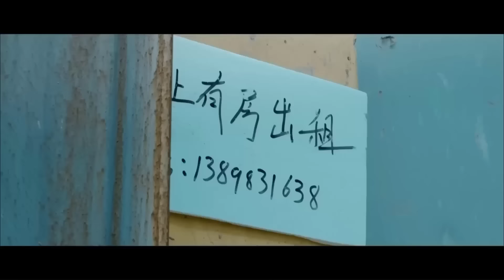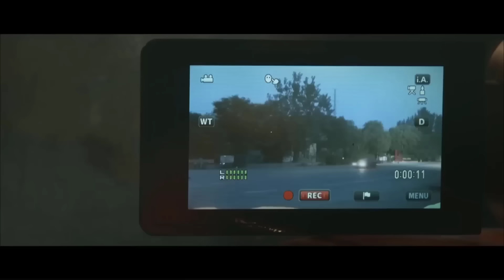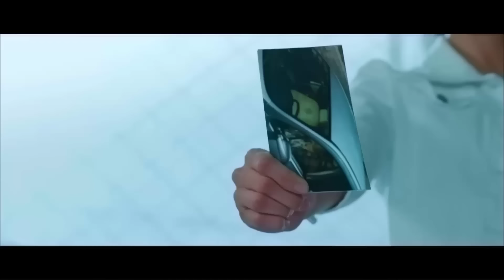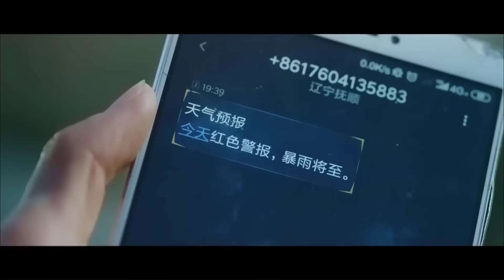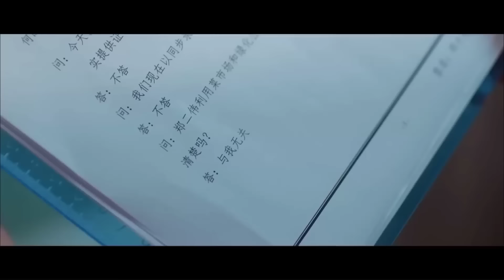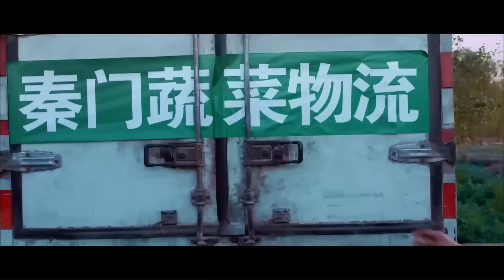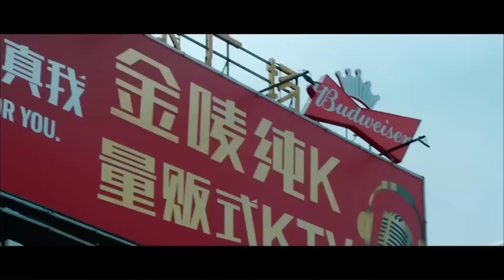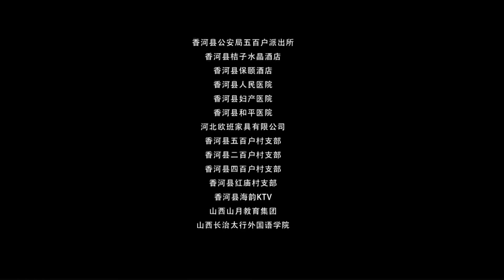THIỆN ÁC ĐỐI ĐẦU | Phim Hình Sự Phá Án Trung Quốc Gay Cấn Nhất | PHIM HÀNH ĐỘNG 2024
✤ Đạo diễn: Lý Liên Quân
✤ Diễn viên: Thôi Hữu Bân, Hình Hàn
✤ Thành phố xảy ra một vụ gây tai nạn giao thông bỏ trốn kỳ lạ, đội trưởng hình sự trong lúc điều tra phát hiện vụ án này quá nhiều nghi vấn, thông qua những manh mối phức tạp lại lần ra được vụ việc nghiêm trọng hơn.